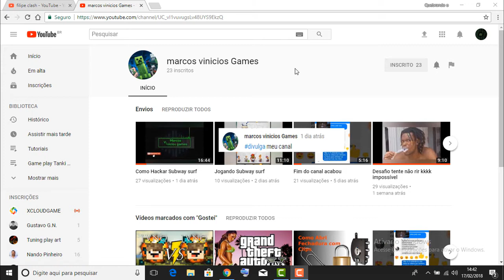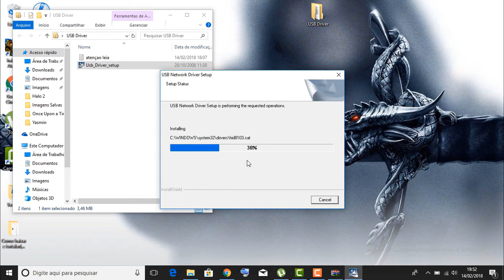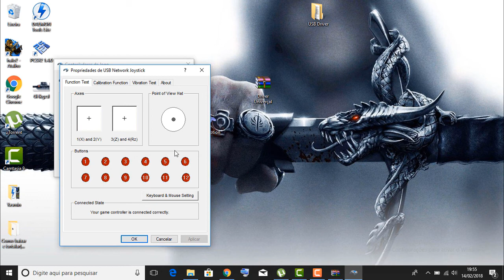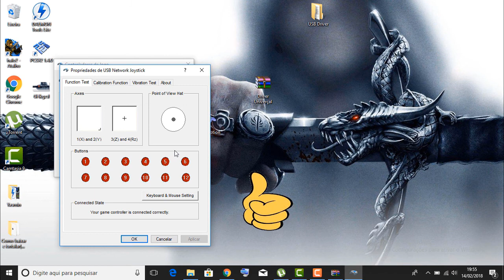Como instalar qualquer manete no seu PC/(Drive universal)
chave de decodificaçao so copiar e colar !

!73V1OmaTdzmKbMbJGvPk0636Cg7y7GiUNpR0qq2upLs

filipe